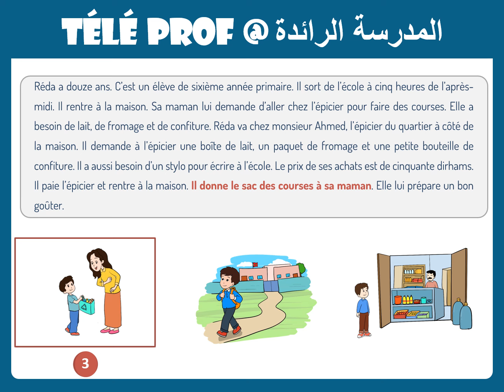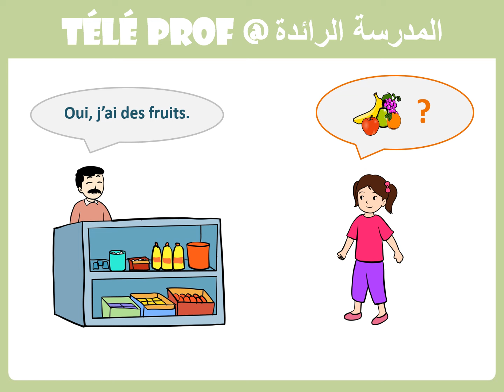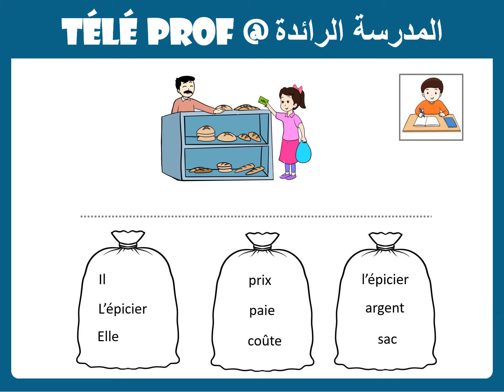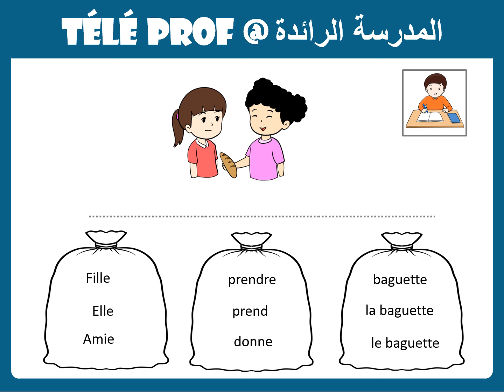المدرسة الرائدة|اللغة الفرنسية|الأسبوع 16|الحصة 3|المستوى 4